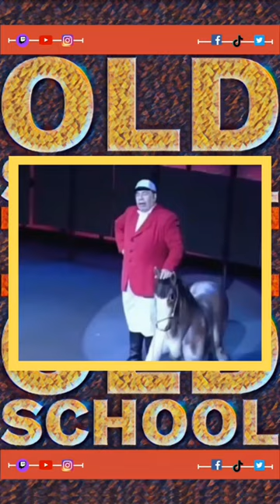La historia Argentina por Enrique Pinti